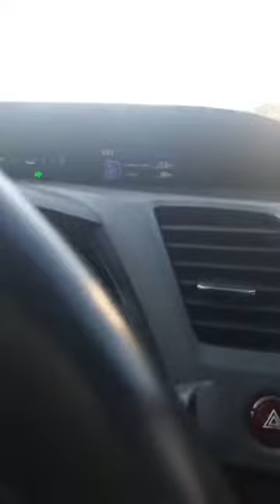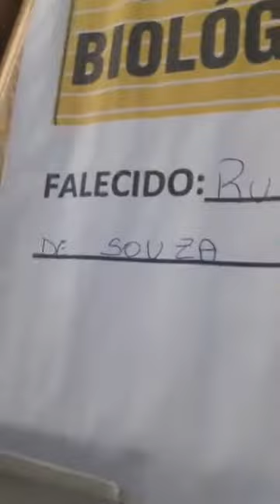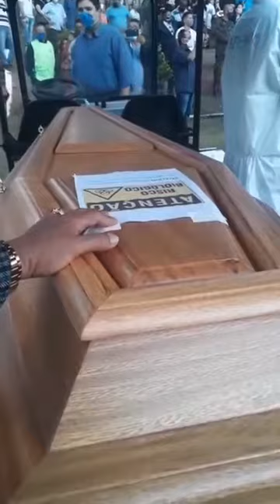Enterro do Vice-Presidente da COMADEMAT: Pastor Rubens Ciro de Souza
PR. RUBENS SIRO DE SOUZA

Com pesar esta Convenção comunica o falecimento de um de seus membros, pastor Rubens Siro de Souza, líder da Assembleia de Deus em Várzea Grande (MT); vice-presidente da AD em Cuiabá (MT) e vice-presidente da Convenção dos Ministros das Assembleias de Deus no Maro Grosso (COMADEMAT).

Filho do pastor Sebastião Rodrigues de Souza com a irmã Nilda de Paula Souza, pastor Rubens deixa viúva a irmã Thaís Toledo, com quem constituiu uma família de três filhos, dois genros, uma nora e seis netos. O mesmo estava internado já a alguns dias por também ter sido infectado pela covid-19.

CONDOLÊNCIAS:
O pastor José Wellington Costa Junior, presidente da CGADB, em nome de sua família, de toda diretoria e dos mais de 100 mil pastores que compõem a nossa Convenção, lamenta muito esta perda, externando ao pastor Sebastião, irmã Nilda, irmã Thaís e toda família, sentimentos de pesar.

Salmos 116:15
Preciosa é a vista do Senhor, a morte de seus santos.

COMUNICAÇÃO CGADB